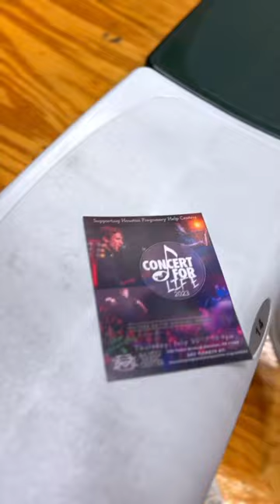Priests vs. Seminarians Basketball Game